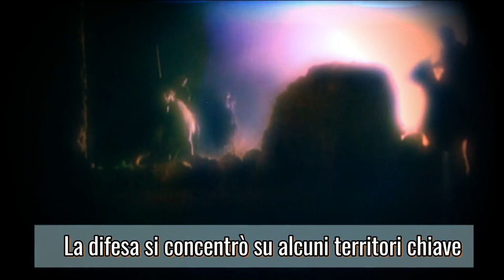L'Italia tra Longobardi e Bizantini